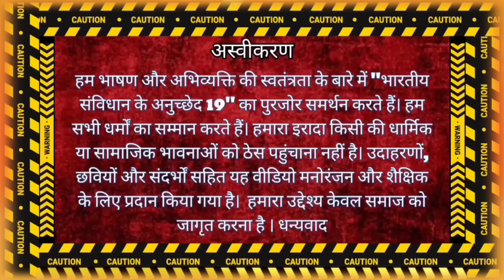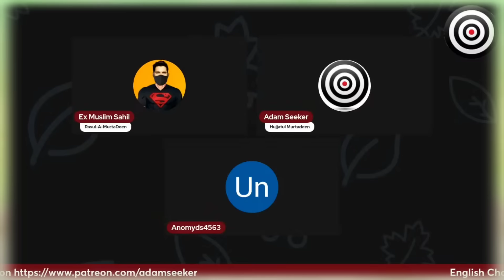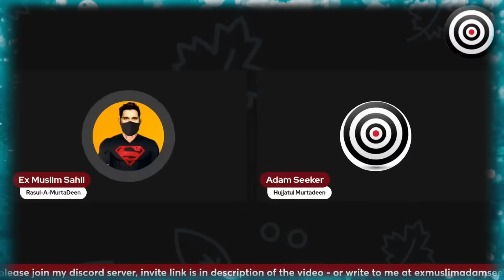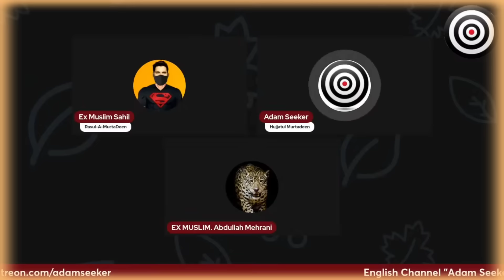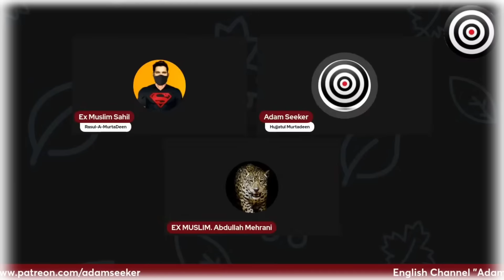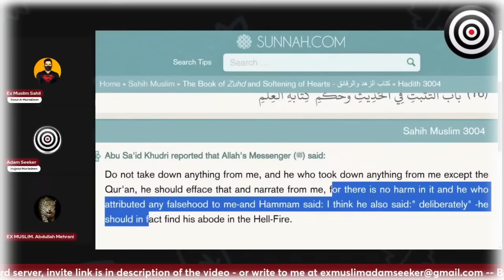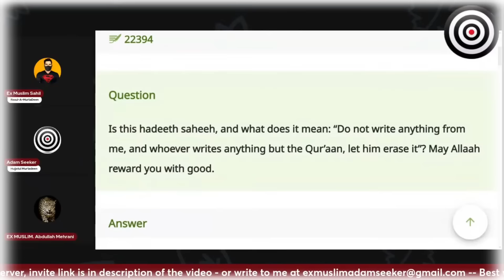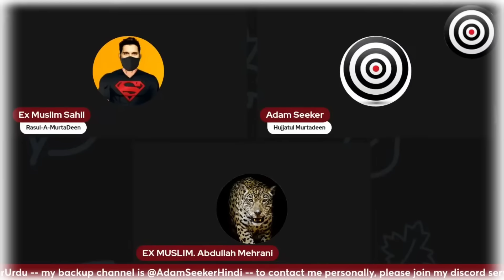Adam Seeker aur Sahil ko Challenge और इस्लाम से कुछ इतिहासिक बातें deeni Bhai & Sajid